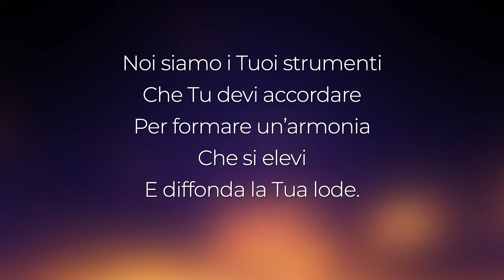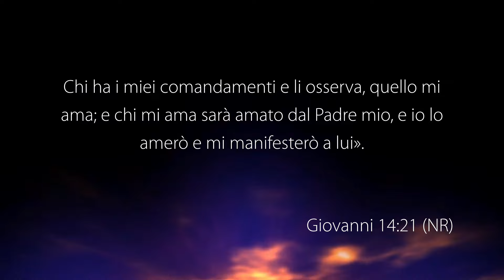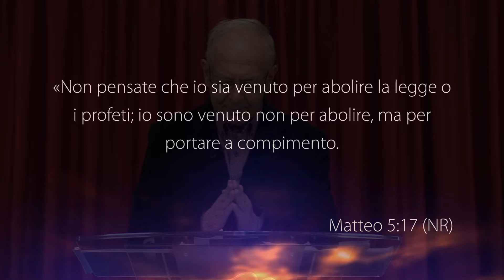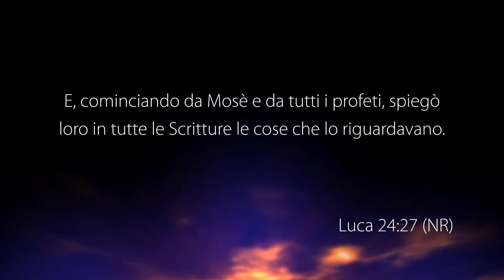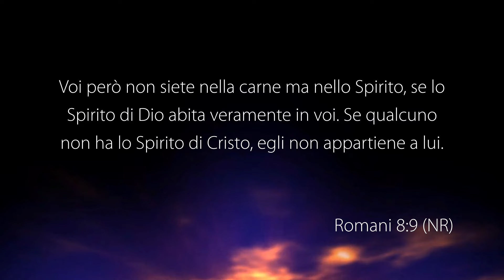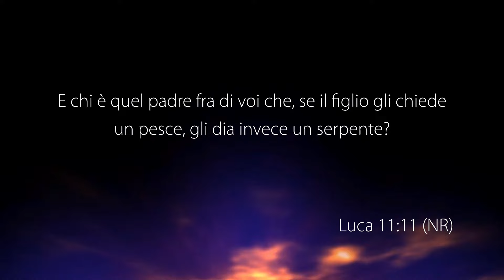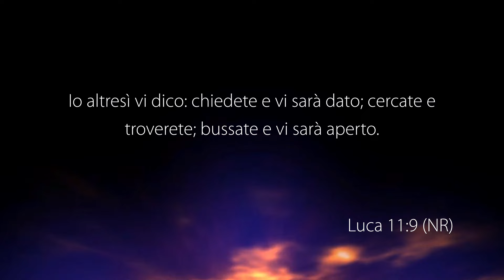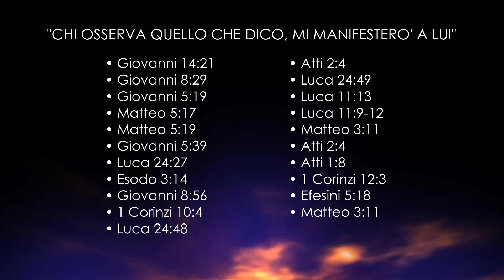La Voce del Pastore “CHI OSSERVA QUELLO CHE DICO, MI MANIFESTERÒ' A LUI” – 15 Novembre 2024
Riflessione Quotidiana registrata negli studi televisivi di Parole di Vita - Polla (SA) il 15 Novembre 2024

Il Messaggio di Oggi: “CHI OSSERVA QUELLO CHE DICO, MI MANIFESTERÒ' A LUI ”

• Giovanni 14 :21
• Giovanni 8: 29
• Giovanni 5: 19
• Matteo 5: 17
• Matteo 5: 19
• Giovanni 5: 39
• Luca 24: 27
• Esodo 3: 14
• Giovanni 8: 56
• 1 Corinzi 10: 4
• Luca 24: 48
• Atti 2: 4
• Luca 24: 49
• Luca 11: 13
• Luca 11: 9-12
• Matteo 3: 11
• Atti 2: 4
• Atti 1: 8
• 1 Corinzi 12: 3
• Efesini 5: 18

GUARDA
12.177 Mhz, Polarizzazione V, Symbol Rate 23.000, FEC 3/4
• in RUSSIA ed EUROPA ORIENTALE, MEDIO ORIENTE ed ASIA CENTRALE YAMAL 401, 90° est,
TP 17 A, Freq. 11.385 Mhz, Polarizzazione Orizzontale, Symbol Rate 30.000, FEC 3/4
• in AUSTRALIA, NUOVA ZELANDA, ISOLE DEL PACIFICO ED ASIA ORIENTALE INTELSAT 19, 166° est, TP AN 10 K, Freq. 12.466 Mhz, Polarizzazione Orizzontale, Symbol Rate 26.667, FEC 3/4